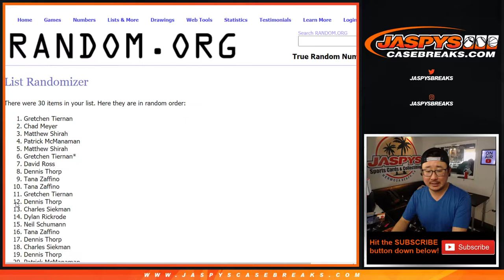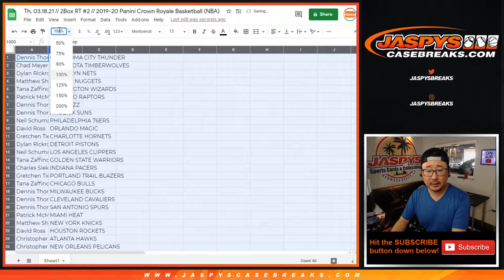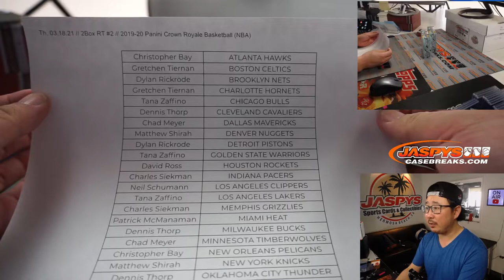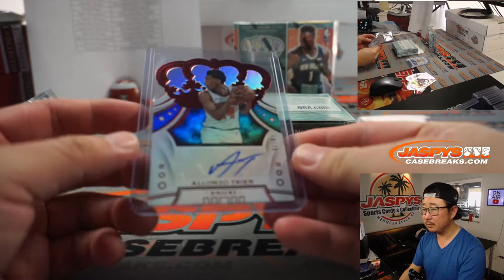Th, 03.18.21 // 2Box RT #2 // 2019-20 Panini Crown Royale Basketball (NBA)